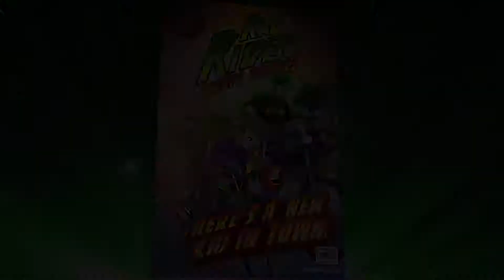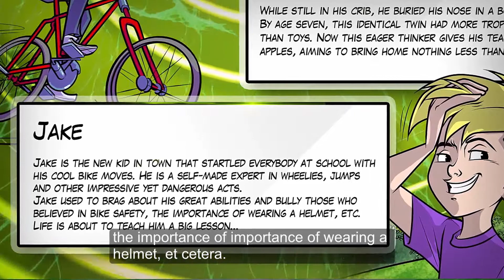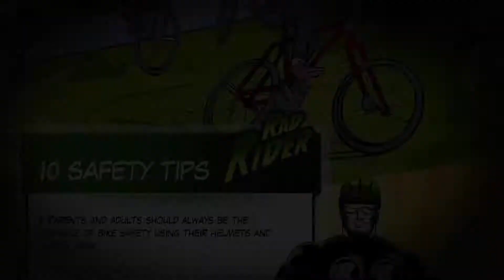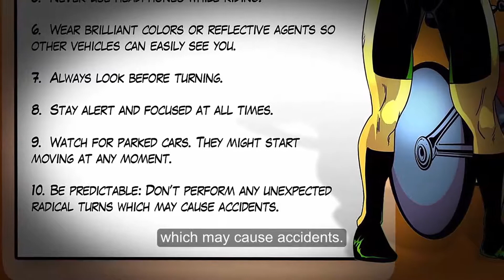Rad Rider ENG AD